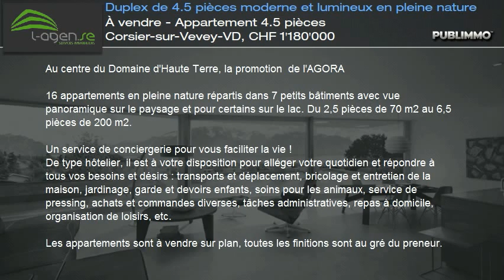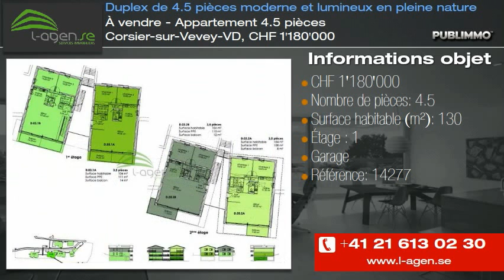À vendre - Appartement 4.5 pièces Corsier-sur-Vevey-VD, CHF 1'180'000